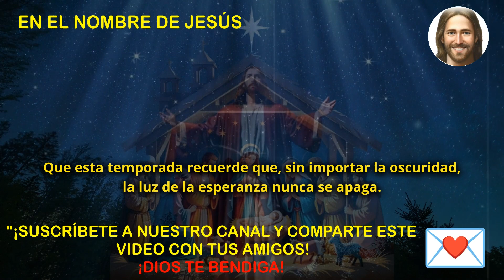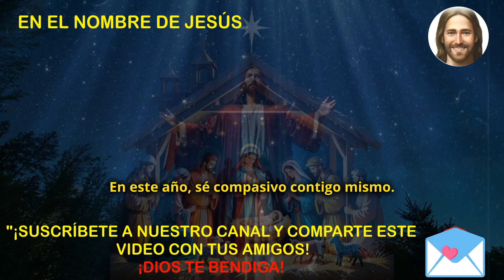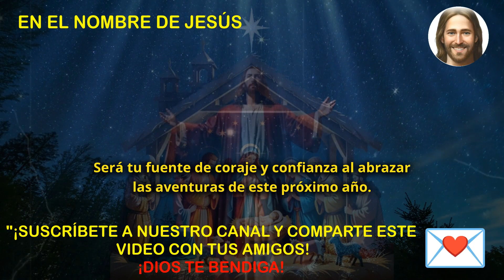Una Navidad bendecida | Mensaje de Dios Hoy | Mensaje de Dios Para Ti | Mensaje de los Dioses Ahora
En este video, reflexionamos sobre el verdadero significado de la Navidad. Recordamos que el nacimiento de Jesús no fue un evento lujoso, sino simple y humilde. Su amor vino a la Tierra con la esperanza y la salvación para todos nosotros.

En esta Navidad, nos invita a celebrar más que como una fiesta, sino como un momento de reflexión sobre el mayor regalo jamás dado: el amor incondicional de Dios.

Nos animamos a mirar más allá de lo material y abrazar lo espiritual. A dejar que nuestros corazones sean el pesebre donde nacen la bondad, el perdón y la comprensión.

Este es un video muy inspirador que nos invita a reflexionar sobre el verdadero significado de la Navidad. Es una oportunidad para recordar el amor incondicional de Dios y la esperanza que nos trae el nacimiento de Jesús.

Todos los derechos de autor reservados. El contenido de este material está protegido por leyes de derechos de autor. Cualquier reproducción o distribución no autorizada está sujeta a sanciones civiles y penales.

Créditos: crédito musical - Biblioteca de Audio de YouTube - Música para creadores de contenido । Vídeo - Pixabay y Pexels

Mensaje de los Dioses Ahora
Mensaje de Dios para Ti
Mensaje de Dios hoy
Dios ayuda
Citas divinas
Citas bíblicas
Mensaje de Dios Tarot
Abundancia financiera
Mensaje de Dios para ti hoy
Mensaje urgente de Dios
Mensaje de los ángeles
Mensaje de Jesús
Citas divinas
Ayuda del Señor
Citas de Jesús
Dios
Mensaje de Dios
Jesús
Mensaje de Jesús
Mensajes de Dios
Dice Jesús
Señales de ángeles
Mensaje de Dios
Mensaje del universo
Milagro de dinero
Citas de vida
Mensaje de ángeles
Dios dice
Afirmación positiva de vida
1111
Mensaje inspirador
Fe y bendiciones
Amor y protección de Dios
Oportunidades para superar desafíos
Creencia y confianza
Fuerza interior
Mentalidad positiva
Mejora personal
Sanación emocional
Crecimiento personal
Fe en la adversidad
Amor y gracia divinos
Viaje espiritual
Esperanza y ánimo
Encontrar propósito
Discurso motivacional
Autoestima y autovalor
Guía divina
Intervención divina